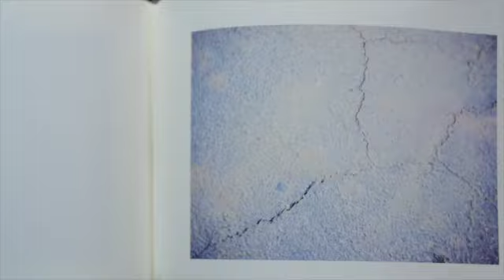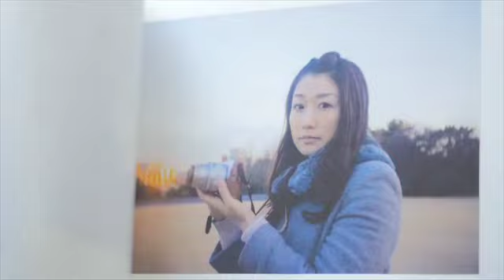昏睡状態の妻が家に戻ってきた!?映画『Every Day』予告編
大切な人との限られた時間が否応なしに経過していく物語を通して、身近な人や日々の暮らしの大切さを描いたヒューマンドラマ。 昏睡（こんすい）状態の恋人に、1週間だけ時間をもらったと告げられた主人公が恋人と過ごす期間を映し出し、主人公の思いを浮き彫りにする。監督は、『つるかめのように』などの手塚悟。『サムライフ』などの永野宗典や『サーチン・フォー・マイ・フューチャー』などの山本真由美らが出演。脳梗塞や母の死を乗り越えて本作を作り上げた手塚監督が描く、日々の暮らしの大切さが胸に突き刺さる。